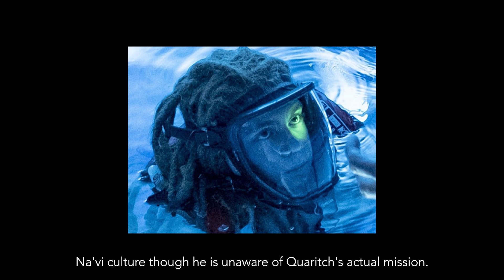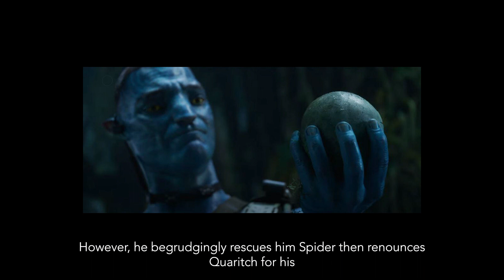Avatar 2 | Plot condensed to 2 minutes (SPOILER)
Avatar 2 key plot is so simple yet the 3-hour movie is still so engaging. To me Avatar 2 is more on CGI rather than the story itself.

Yours likes and subscription mean a lot to me, I will keep posting film analysis, commentary